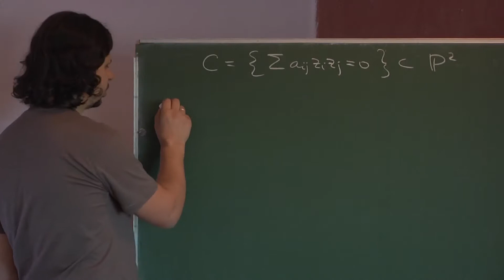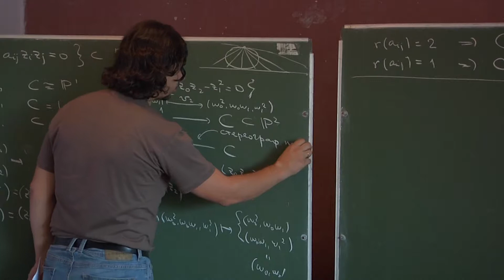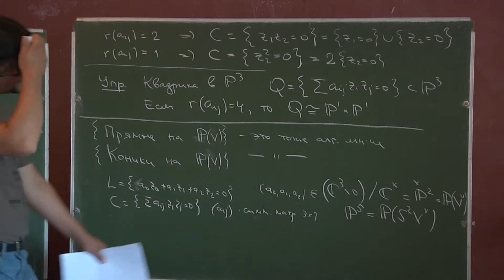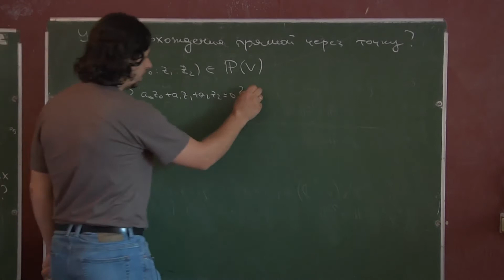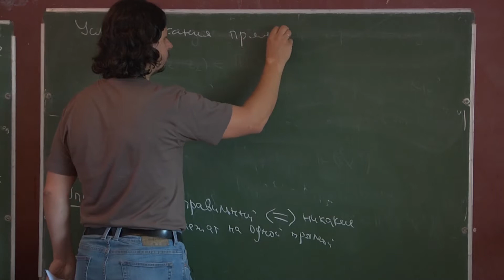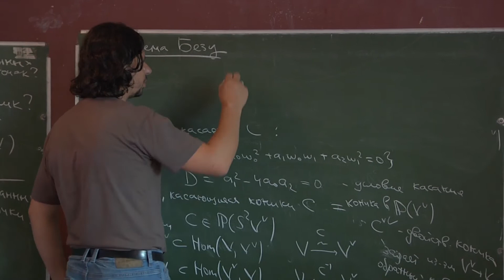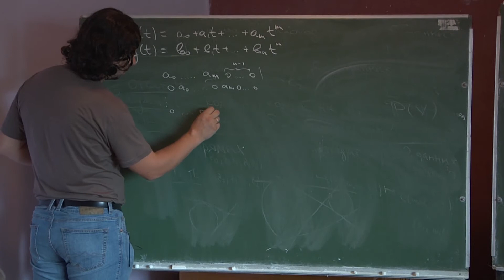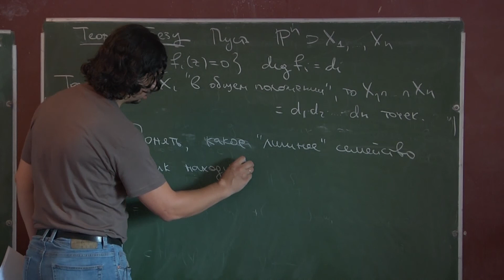Исчислительная геометрия на проективной плоскости 2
Кузнецов А.Г.